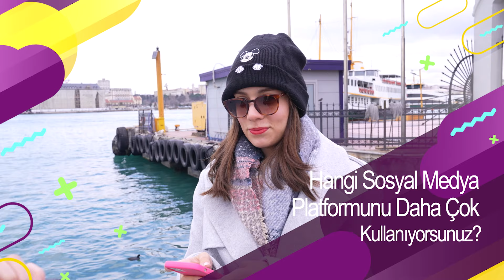Hangi Sosyal Medya Platformunu Daha Çok Kullanıyorsunuz? | Sokakta Keşfet